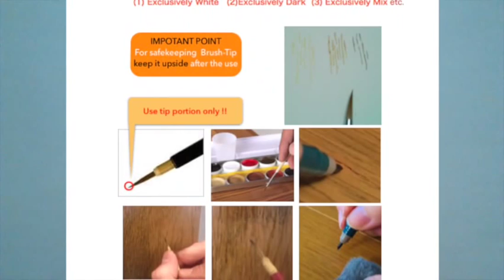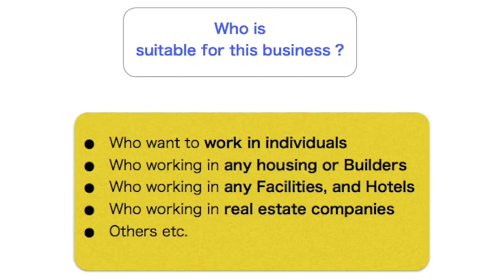Repairer Skill-seminar to become pro (136)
Federal Judge Orders Alabama County to Issue Same-Sex Marriage Licenses  Feb 12, 2015, 7:38 PM ET  ABC news

For further details ,  please visit my Home page below.

The Price of Text & Video ( Web Seminar Program in English )  :  US Dollars 260
You can download all the program from this URL with the password you receive.

 ＊THE PERSONS WHO COULD NOT OPEN  THE HOME PAGE.

＊CONTENTS OF TEXT ＊

PART  1  (Total 26 pages)

1.   Tools & Materials
2.   About Wood flooring    　                                                                                                                             3.   Analysis for damages of wood
4.   How to finish the damages
5.   Drawing technics 　  6.Sheen

PART 2  (Total  16 pages)

1    Your Attitude calls your success                                                            2    How to avoid Failures ＆ Troubles                                                         3    Points of self-training                                                                               4    About  “Self responsibility”                                                                     5.    Important process with additional information                                 6.    How to develop your business

＊ APENDIX
1.   List of tools  & materials                                                                        2.   Reminder list for Sequence of Process * Important
3.   How to start this program * Important                                                 4.   Distributors in the world                                                                          5.   My tools & materials for repair job

＊  CONTENTS : VIDEO LESSON LIBRARY FOR WOOD REPAIR  (21 Video Movies)＊

＊ 1.  Frame 1  　  2.  Frame 2  　   3.  Frame  3   　 4. Frame 4
 5.  Flooring1  　  6.  Flooring 2    7.  Flooring 3    8. Flooring 4
 9.  Flooring 5  　  10.  Board     11.  Draw grains   12. Light dents
13. Masking film   14. Pure wood     15.Soft wax   16. Removal methods      17. Epoxy putty   　  18. Caulking
19. Slide show   20. Choice colors   21. Maintenance of tools